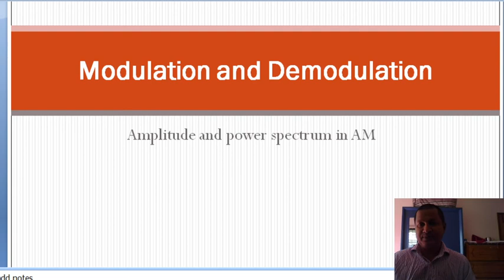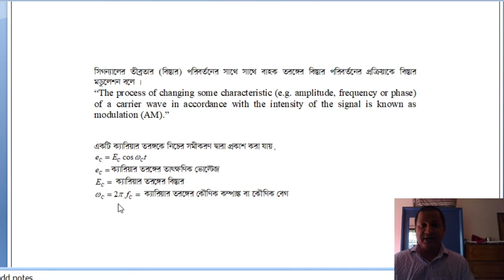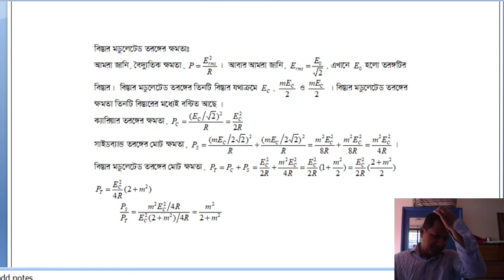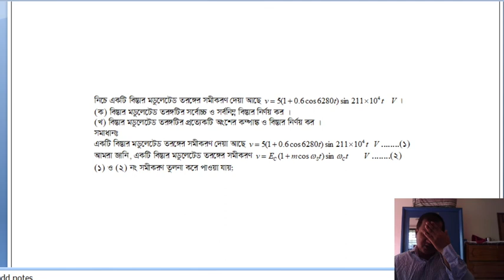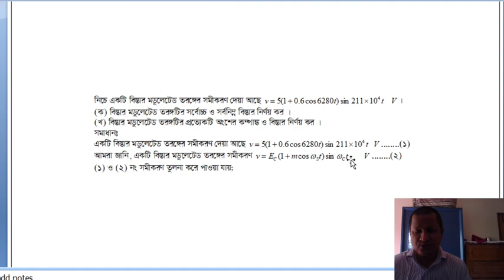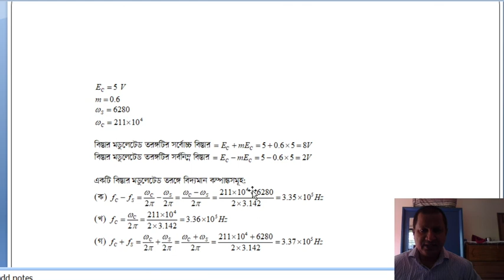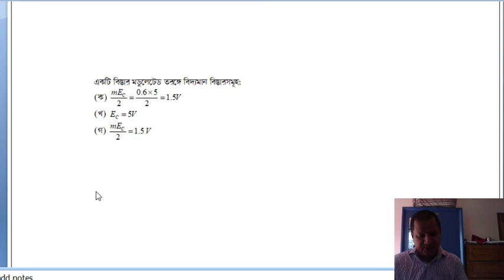PHYF- 503 (Electronics) Lecture 20 MF